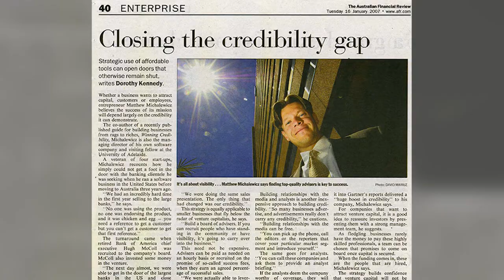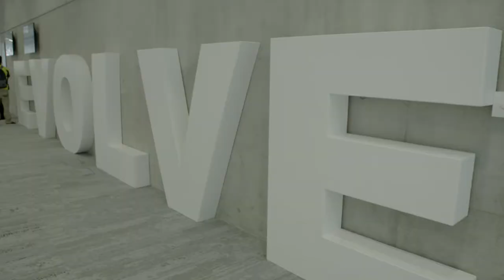Matthew Michalewicz - Keynote speaker, innovator, and serial entrepreneur